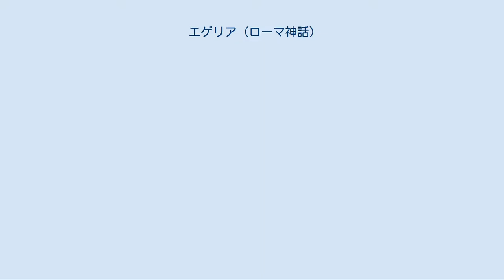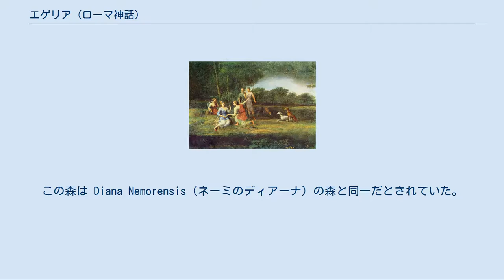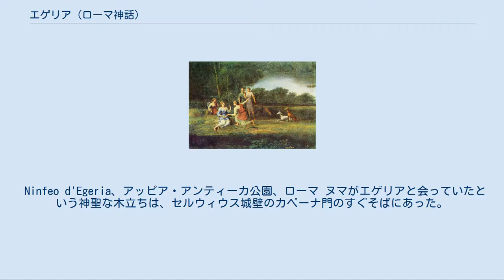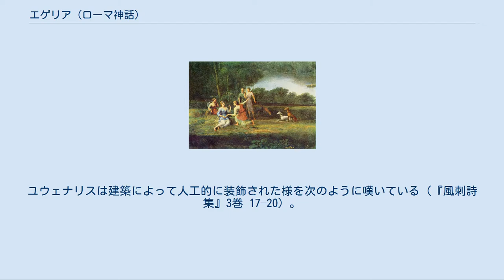エゲリア (ローマ神話)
クロード・ロラン画『ヌマの死を悼むエゲリア』（1669年） エゲリア（Egeria）は、ローマ神話における水のニュンペーである。
王政ローマの第2代の王ヌマ・ポンピリウスの妻であり助言者だったことでよく知られている。
 その名は「女性助言者」または「女性相談役」のエポニムとしても使われている。
 エゲリアの神域とされた木立ちに水かミルクを捧げると、知恵と予言を授けてくれるとされていた。
その場所の近くには3世紀にカラカラ浴場が建てられている。
エゲリアという名は「黒いポプラの」という言葉から派生したという説がある。
ローマ人はエゲリアとディアーナを結びつけ、妊婦が産気づいたときにその名を呼んで助けを求めると、出産を見守って助けてくれるとされた。
これはギリシア神話におけるエイレイテュイアとアルテミスの関係に似ている。
 その後ローマ人はエゲリアをカメーネの1人とした。
カメーネとはギリシア神話のムーサに対応した神々である。
ローマは文化的にはギリシアに支配されたため、ハリカルナッソスのディオニュシオスはエゲリアをムーサの1人としている（ii. 6o）。
 エゲリアはローマ神話以前から存在していた可能性がある。
ラティウムのアリッチャに太古からの神聖な森があり、そこがエゲリア信仰の起源とされている。
この森は Diana Nemorensis（ネーミのディアーナ）の森と同一だとされていた。
アリッチャではエゲリアに対応する男神マニウス・エゲリウ（Manius Egerius）も信仰されていた。
 エゲリアは王政ローマの第2代王でサビニ人のヌマ・ポンピリウスのニュンペーとしての配偶者だったという伝説があるため、ローマと結び付けられるようになった。
ユウェナリスの記した伝説によると、ヌマ・ポンピリウスはエゲリアの神聖な木立ちで彼女と会い、そこで彼女がヌマに賢明で正しい王になる方法を教えた（リウィウス i. 19）。
そしてヌマはエゲリアからローマの宗教的構成の原則を教えられたとしているが、ユウェナリスの時代にはそのような伝統が厳しい批判にさらされていた。
ヌマが亡くなるとエゲリアは泉に変化したとされている。
 Ninfeo d'Egeria、アッピア・アンティーカ公園、ローマ ヌマがエゲリアと会っていたという神聖な木立ちは、セルウィウス城壁のカペーナ門のすぐそばにあった。
紀元2世紀にヘロデス・アッティクスがそのそばにあったヴィッラを相続し、自然の地形を生かした地所として作りなおした。
このとき自然の洞窟を改造してアプスを終端とするアーチにし（写真参照）、その壁龕にエゲリアの像を設置した。
その表面を緑色と白の大理石で装飾し、床には緑色の斑岩を敷き詰め、モザイクによるフリーズを施した。
これを Ninfeo d'Egeria と呼ぶ。
また、アルモネ川に注いでいた数ある泉の1つから水をひいて Lacus Salutaris（健康の湖）と呼ばれる大きなプールを作った。
ユウェナリスは建築によって人工的に装飾された様を次のように嘆いている（『風刺詩集』3巻 17–20）。
 Nymph of the Spring! More honour’d hadst thou been, If, free from art, an edge of living green, Thy bubbling fount had circumscribed alone, And marble ne’er profaned the native stone. （William Gifford 訳） この ninfeo は19世紀のローマでは人気のピクニックの場所だったし、現在もアッピア街道とラティーナ街道に挟まれたアッピア・アンティーカ公園に存在している。